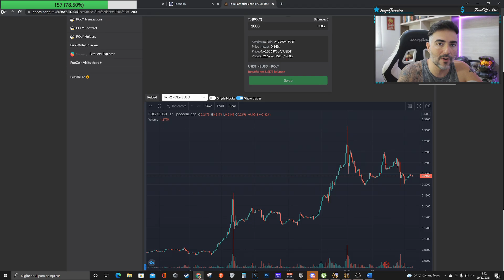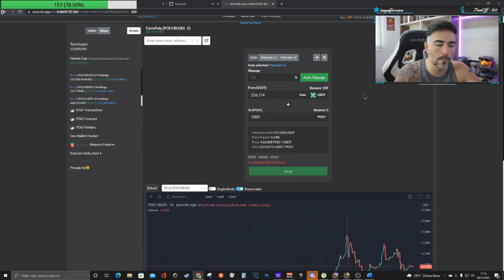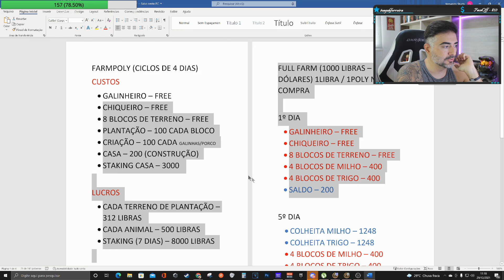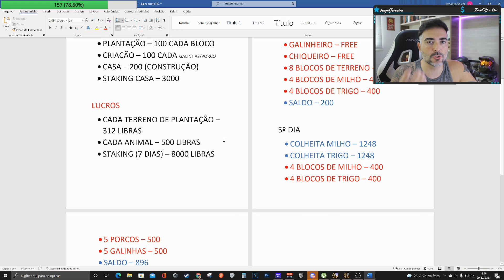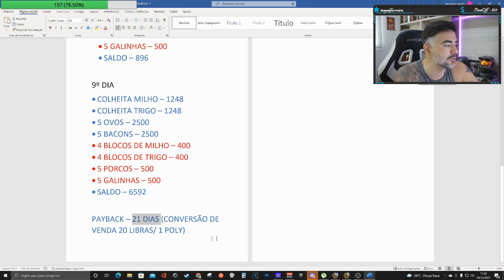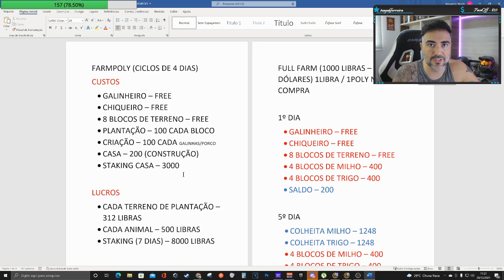FARMPOLY - TUTORIAL COMPLETO DE COMO JOGAR E GANHAR (PAYBACK / VALOR DE ENTRADA / FULL FARM )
☛ LINK DA COMPRA (KTS) - TOTAL SECURITY (PLANO MAIS TOP DE PROTEÇÃO)
☛ CUPOM - PROFESSOR

Use meu código e ganhe grana!!! / / / se quiser doar